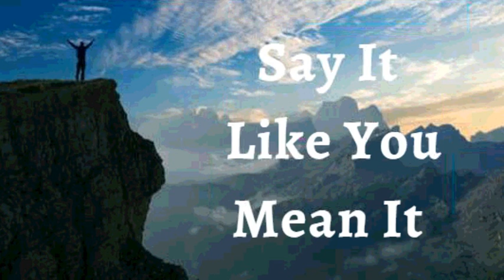3rd November 2021 Say It like You Mean It (Audio in Sinhala)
3RD NOVEMBER 2021

ඇදහිල්ලේ ප්‍රකාශයන්

අද දිනයේ  මට අවශ්‍ය කරුණාව මා සතු බව ප්‍රකාශ කරමි.  මම බලයෙන්, ශක්තියෙන් සහ අධිෂ්ඨානයෙන් පිරී සිටිමි.  මම මුහුණ දෙන කිසිම දෙයක් මට ඕනෑවට වඩා වැඩියෙන් බලනොපානු ඇත.  මම හැම බාධකයක්ම, අභියෝගයක්ම, දුෂ්කරතාවයක්ම ජය ගෙන, පෙරට වඩා ඉදිරියට එමි.  මේ මාගේ ප්‍රකාශයයි.

දිව්‍යමය සෞක්‍ය සදහා පාපොච්චාරණය

මම සමිඳාණන් වහන්සේ තුළ සහ උන්වහන්සේගේ බලය තුළ ශක්තිමත් වෙමි.  ලෝකයේ සිටින තැනැත්තාට වඩා මා තුල වැඩවසන තැනන්වහන්සේ උතුම්ය.  මම දෙවියන්ගේ වහන්සේගේ ආකාරයේ ජීවිතයකින් පිරී සිටිමි. එම ජීවිතය මා තුළ ක්‍රියාත්මක වන අතර, මට සැමවිටම පරිපූර්ණව, සෞඛ්‍ය සම්පන්නව සිටීමට හේතුවක් වේ.  දෙවියන් වහන්සේගේ මහිමය මා තුළ පවතිනවා මෙන්ම මා පුරා විහිදේ.  එය මාගේ ජීවිතයේ සෑම අංශයකින් මෙන්ම මගේ ශරීරයෙන් පැහැදිලි වේ. ආමෙන්.

ජේසුස් වහන්සේගේ නාමයෙන් මම දැන් පවසන දෙය මට ලැබී ඇතිබව අදහමි

මම ශක්තිමත්
මම සෞක්‍ය සම්පන්නයි
මම ආශිර්වාදිතයි
මම බලසම්පන්නයි
මම අභිෂේකලත් කෙනෙක්
මම නිදහස්
මම දෙවියන්වහන්සේගේ ආදරණීය දරුවෙක්
මම සියල්ලන්ගේ සහ දෙවියන්වහන්සේගේ අනුග්‍රහය ලබා ඇත
මම පෙනෙන දේ ගැන නොව අනාගතයේ දැකීමට බලාපොරොත්තුවන දෙය ගැන කතා කරමි
මම වටිනා බීජයකි
මම ස්වාමින්වහන්සේගේ නිවසේ සරු එල ඇති භූමියක් මත රෝපණය කර ඇත
මම මගේ ස්වාමින්වහන්සේගේ අනන්‍යට යටත් භූමියේ ඇති තල් ගසකට සමානව සමෘර්ධිමත්‍ය
මම නිසි සමයේදී බහුල ලෙස ඵලදරයි
මම ස්වාමින්වහන්සේ  තුළ සම්පූර්ණ යුෂයෙන් පිරි හරිතයකි
මම වැඩිහිටි වියේදී  පවා නැවුම් බවින් සහ සමෘධිමත් බවින් ගහනය
ජේසුස් වහන්සේගේ නාමයෙන් මාගේ ඵළදාව කිසිදා අඩු නොවී මා කරනා සියලු කටයුතු සාර්ථකත්වය කරා ගමන් කරයි
ජේසුස් වහන්සේගේ නාමයෙන් මා නිරතුරු සාර්ථකත්වය අත්දකිමි
ජේසුස් වහන්සේ තුළ  මා අධ්‍යාත්මික ආශිර්වාදයන් ලගාකරගනිමි

මාගේ ආත්මය සහ ප්‍රාණය භෞතික ශරීරයක් තුළ ජීවත් වේ
මාගේ ආත්මය මාගේ ප්‍රාණයට ආඥා කරයි, මාගේ ප්‍රාණය සවන් දෙයි, පිළිගනී
මාගේ ශරීරයට උපදෙස් දෙයි, මාගේ ශරීරය කීකරු වෙයි

දෙවියන්වහන්සේගේ සදා පවතින ජීවිතය මා තුලින් සෑම විටම විදහා දක්වනවා මෙන්ම ප්‍රකාශයට පත් වෙයි

ක්‍රිස්තුස් වහන්සෙගේ මනස මෙන් පරිපූර්ණ වීමට මම මගේ මනසට වදාලන  අතර දෙවියන් වහන්සේගේ වචනයට අණුව පෙළගැසීමට මම මගේ මනසට අණ කරමි
මම මගේ අස්ථින්ට සහ ස්නායු පදදතියට ජීවිතය පිළිබදව වදාලන අතර
මම මගේ මාංශ පේශි හා අස්ථි කොටස් වලට ශක්තිය පිළිබදව  වදාලමි
සාමාන්‍ය වාතාශ්‍රය සහ සිදුරු අනුපාතය පවත්වා ගැනීම සඳහා මම මගේ පෙනහළු හා පටක වලට  වදාලමි
මම මගේ වකුගඩු, අක්මාව සහ අග්න්‍යාශය පරිපූර්ණත්වය කරා  ගෙනයාම  පිළිබදව   වදාලමි
මගේ සෑම රුධිර සෛලයකම ජීවයක් ඇත
මගේ ඇටකටු, සන්ධි සහ කාටිලේජ එකට බැඳී, ශක්තිමත්ව  සහ ස්ථීරව ඇත
මගේ ඇඟිලි ඉතා හොඳින් ක්‍රියාත්මක වේ
මගේ ඇස් පැහැදිලිව හා හොඳින් පෙනෙන අතර
අලුත උපන් බිළිඳකුගේ මෙන් දෙවියන් වහන්සේගේ අලංකාරයෙන් මගේ සම සිනිඳුයි, සෞඛ්‍ය සම්පන්නයි
මගේ කෙස් කළඹ මත ඇති ෆොසිලයන්  නිසිඅකාරයෙන් තදින් හිසට යාවී  ඇත
මම මගේ කෙස්  කළඹට හරියාකාරව රැඳීමටත්  වර්‍ධනය අවශ්‍ය තැන්  වර්‍ධනයනයටත්  ෆොසිලයන්ට අණ කරමි
මගේ  දත් , විදුරුමස් , හකු  අස්ථි  සහ  ස්නායු හා  රුධිර සැපයුම සෞක්‍ය සම්පන්න අතර ශක්තිමත්  සහ  පරිපුර්ණයි
මාගේ  සියලුම හෝමෝන සහ ස්නායු රසායනික සම්ප්‍රේෂක එකිනෙකා සමග පරිපූර්ණ එකගතාවයකින් යුක්ත වන අතර සාමාන්‍ය ආකාරයෙන් ඒවායේ කාර්යයන් තුල නිරත වේ
මගේ ආහාර ජීර්ණ පද්ධතියට ඇතුළු වන සියලුම ආහාර ජීර්ණය කිරීමට, උකහා ගැනීමට සහ අවශෝෂණය කර ගැනීමට හැකි වන අතර පරිවෘත්තීය අපද්‍රව්‍ය නිතිපතා බැහැර කිරිම නිසි අයුරින් සිදුවෙයි
මගේ ප්‍රජනක පද්ධතිය ප්‍රමාණවත් ප්‍රමාණයකින්  ඉතා කාර්යක්‍ෂමව හොඳ සංචලන ශුක්‍රාණු නිපදවා තැන්පත් කරමින් සිටී
මගේ ප්‍රජනක පද්ධතිය කාලානුරූපව බිත්තර සෛල නිපදවමින්, උපදින තුරු කලලරූපය ආරක්ෂා කර පෝෂණය කරයි
දෙවියන් වහන්සේ මැවු අයුරින්ම පරිපූර්ණලෙස මාගේ ශරීරයේ සෑම අවයවයක්ම, සෑම පටකයක්ම ක්‍රියා කරන අතර, ජේසුස් වහන්සේගේ නාමයෙන් මාගේ ශරීරයේ කිසිදු අක්‍රමිකතාවක් හා විකෘතිතාවයක් ඇති නොවීමට මම අන  කරමි.
මගේ මුළු මිනිස් ව්‍යුහය හා මනස ක්‍රිස්තුස් ජේසුස් වහන්සේගේ මහිමයෙන් පරිපූර්ණයි! හාලේලූයියා! ආමෙන්.

පියාණන් වන දෙවියන් වහන්සේ මට ආදරෙයි, මම එය හොදින් දනිමි
දෙවියන් වහන්සේගේ  පුත්‍රයාණන් වන  ක්‍රිස්තුස් වහන්සේ මට ආදරෙයි, මම එය හොදින් දනිමි
දෙවියන් වහන්සේගේ ආත්මයාණන් වන ශුද්දාත්මයාණන් වහන්සේ මට ආදරෙයි, මම එය හොදින් දනිමි

ෂලෝම්